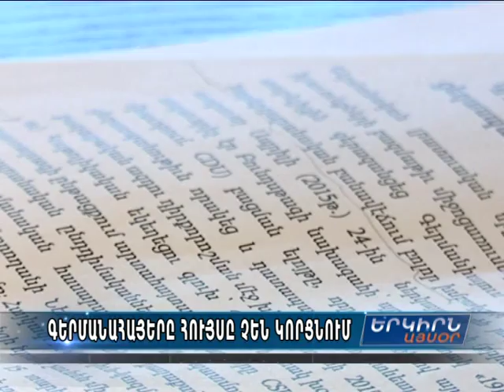Գերմանահայ համայնքն ակնկալում է, որ Բունդեսթագում քննարկվելիք նոր բանաձեւում խուսափողական...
Բունդեսթագում համապատասխան բանաձեւի ընդունմանը, որը նախանշված էր այս աշուն, ըստ Քոչարյանի, այս տարի այլեւս սպասել պետք չէ։